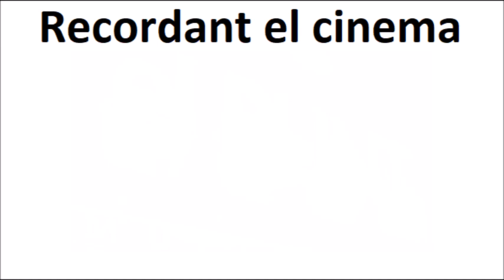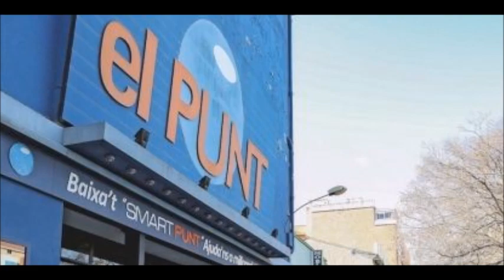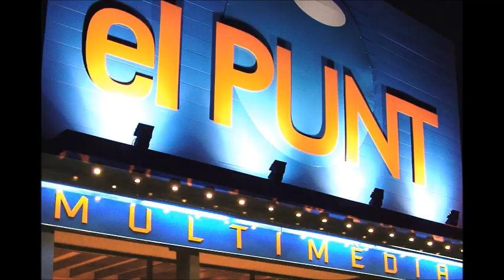Recordant el cinema "El Punt" (Cerdanyola del Vallés)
Cerdanyola del Vallés (Barcelona)